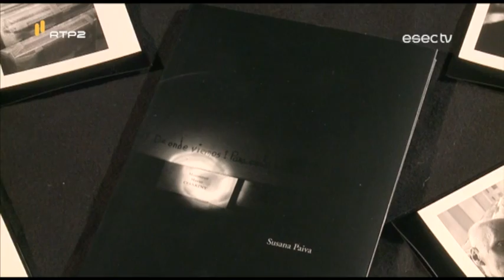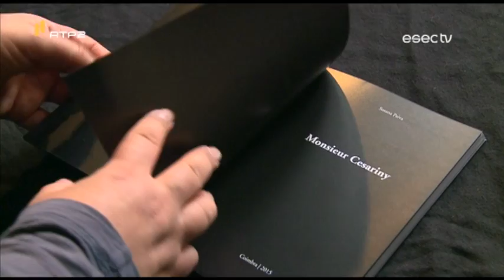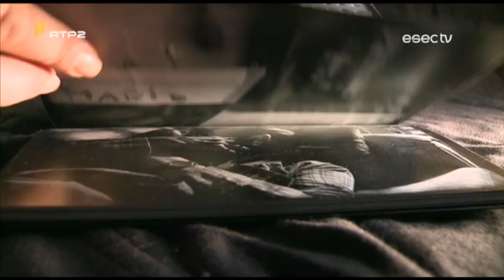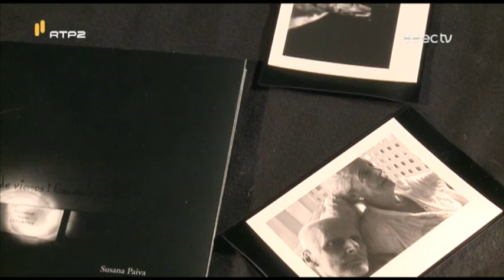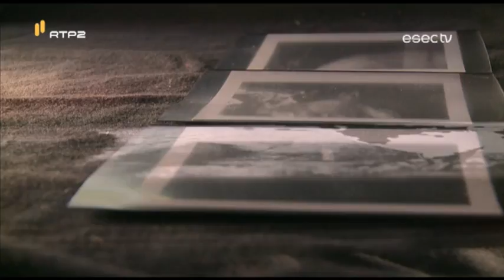“MONSIEUR CESARINY" | Susana Paiva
“MONSIEUR CESARINY”: um livro com fotografias de Susana Paiva editado pela Debout Sur l'Oeuf (DSO). É um mergulho da autora no seu passado, na sua história de vida e nesse espaço privilegiado onde os seus passos se cruzaram com Mário Cesariny e a sua irmã, Henriette. “MONSIEUR CESARINY” é um olhar com dez anos de distância sobre uma experiência inesquecível.